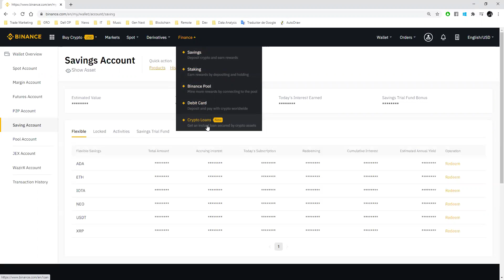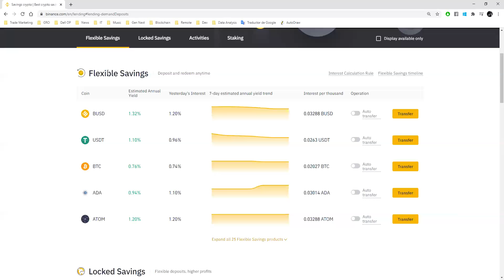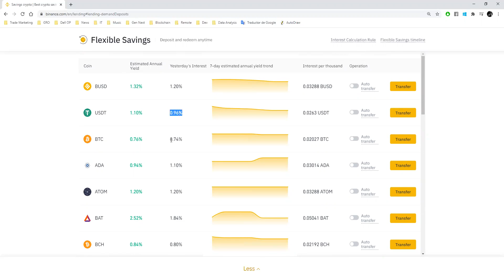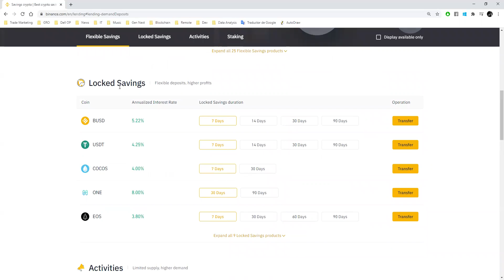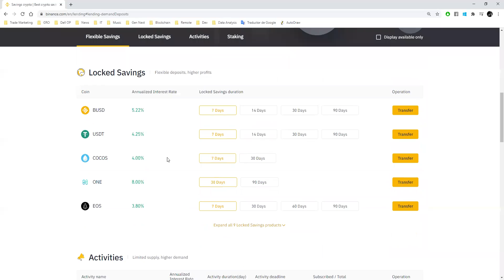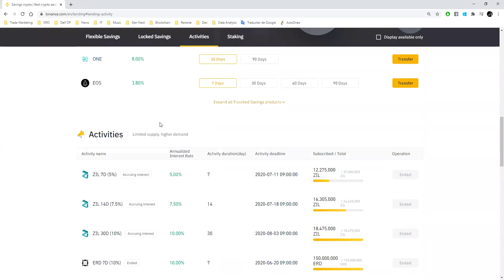Nuevas oportunidades de Inversión en Binance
Buenas, en este video les presento productos de inversión nuevos que nos ofrece la plataforma llamada Binance para invertir de manera sencilla y con barreras de entrada bajas.